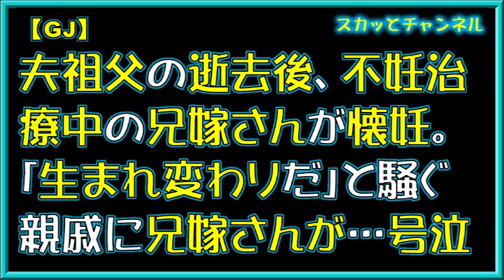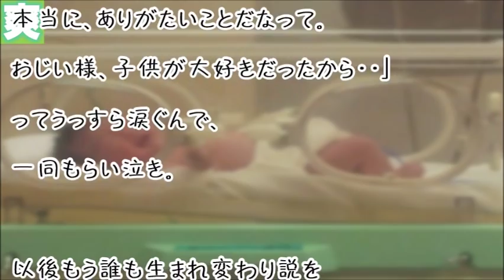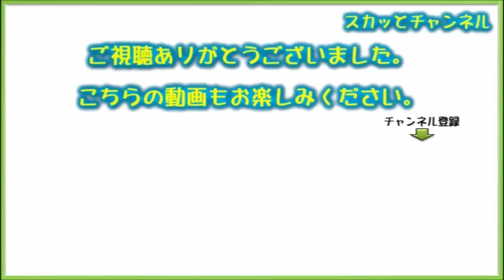【GJ】夫祖父の逝去後、不妊治療中の兄嫁さんが懐妊。｢生まれ変わりだ｣と騒ぐ親戚に兄嫁さんが…号泣